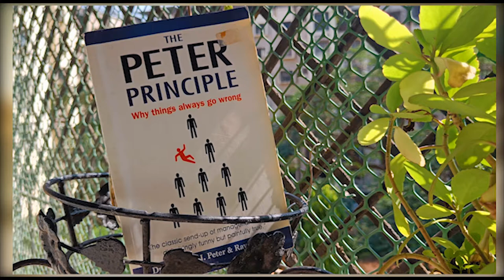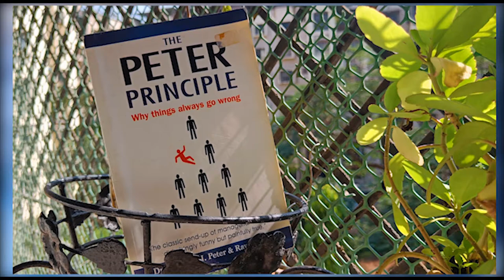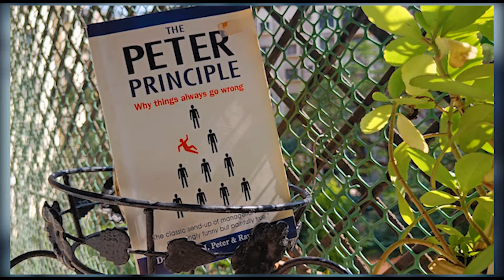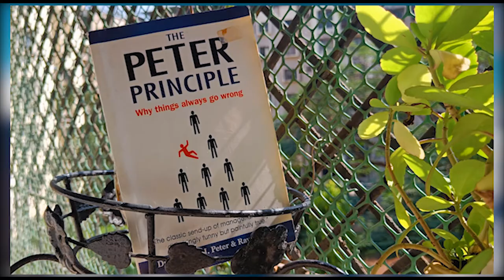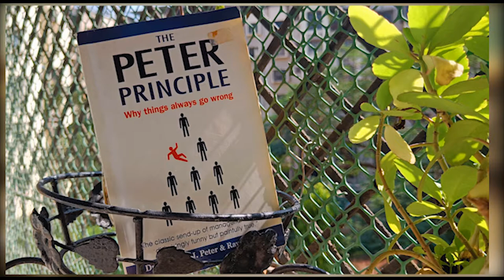Why Things always go worng? / Chapter (3 Part 1) The Peter Principle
This Is a Book Reading of The Peter Principle.
Authors: Cr. Laurance.J. Peter & Raymond Hull.
The Classic send-up of managerial hierarchy disturbingly funny but painfully true.